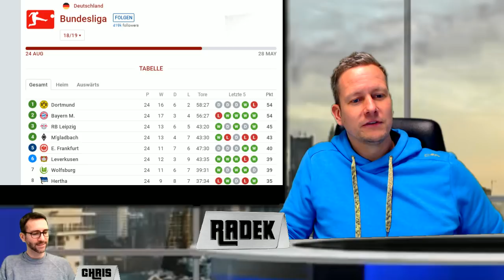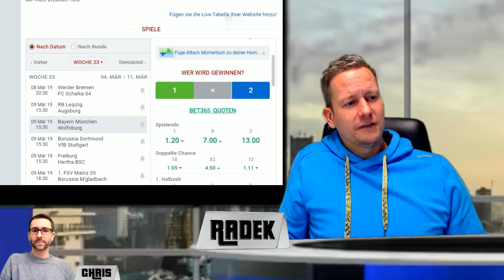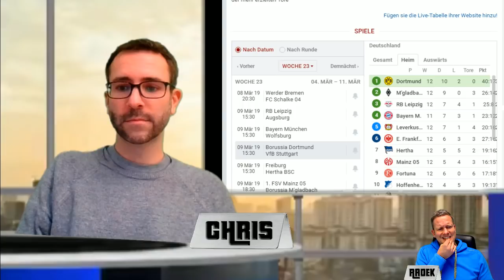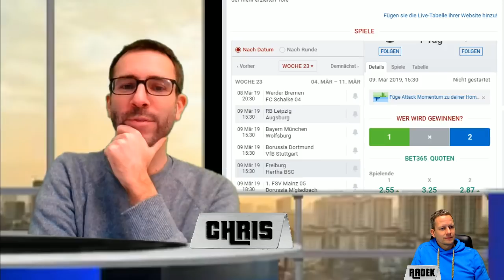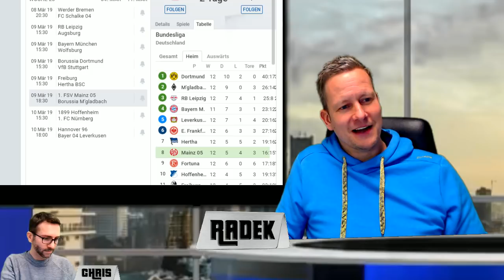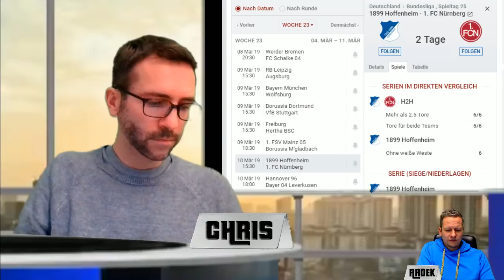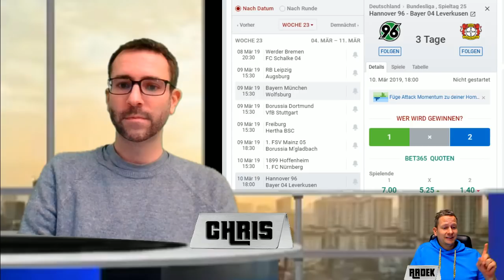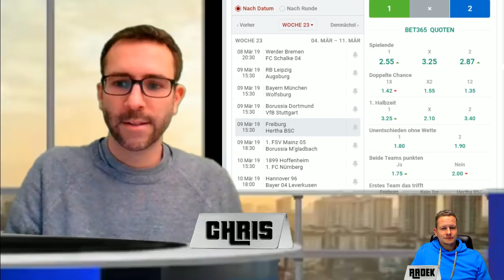Bundesliga Tipps - Vorhersage zum 25. Spieltag mit Wett-Tipps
Der Bayern München begrüßt Wolfsburg am Freitag in der Alianz Arena zum Teamtreffen der 25. Runde in der Bundesliga. Die Bayern liegen mit Borussia Dortmund auf dem zweiten Platz der Tabelle. Nur die erzielten Tore trennen sie, da beide Mannschaften jeweils 27 Gegentore verloren haben, aber die Bayern 56 Tore erzielt haben - zwei weniger als ihre Konkurrenten. Wolfsburg liegt mit 39 Punkten auf dem 7. Tabellenplatz, nur vier trennen sie von einem Platz unter den Top 4 und den Champions-League-Plätzen. Robert Lewandowski hat noch gute Erinnerungen an das Treffen im Jahr 2015, als er es in neun Minuten schaffte, den Wolfsburger Torhüter um fünf zu schlagen.